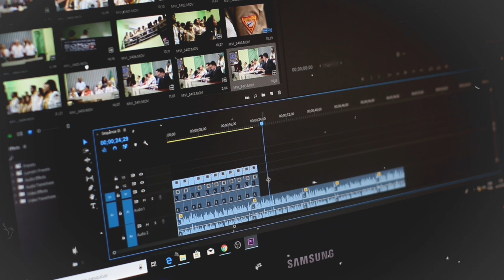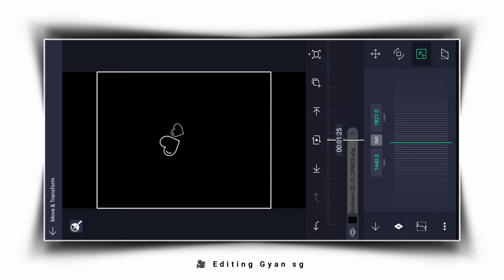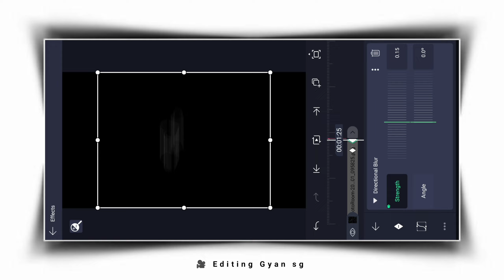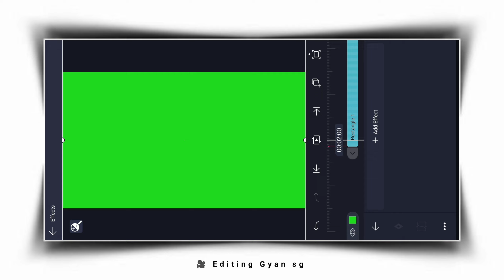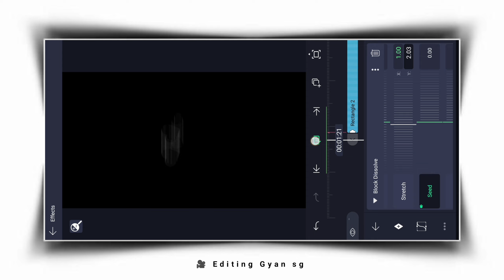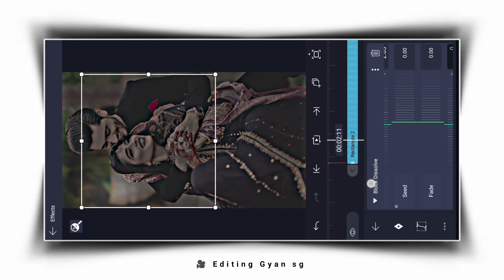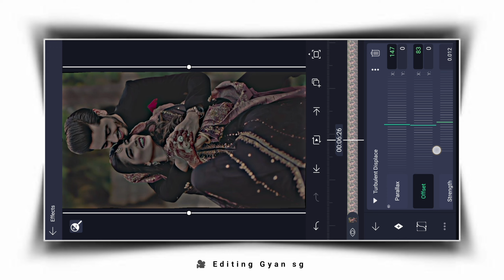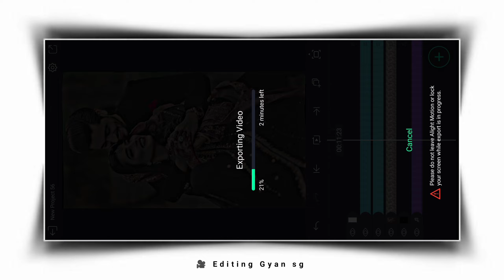Alight motion trending video editing | new trending video editing alight motion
Instagram most viral video editing alight motion | Alight motion video editing

( Suggested Topics covered 👇👇)

Your Queries...❓

Editing Gyan sg
alight motion video editing
alight motion
3d video editing alight motion
video editing
1 photo video editing capcut
3d alight motion video editing
alight motion
alight motion telugu
alight motion update problem
alight motion video editing instagram trending
alight motion video editing instagram trending reels
dreamy glow effect capcut
new video editing trending
1 photo alight motion video editing
1 photo video editing alight motion
3d alight motion video
3d name photo editing
4k video editing alight motion